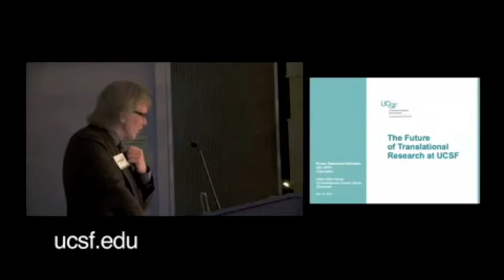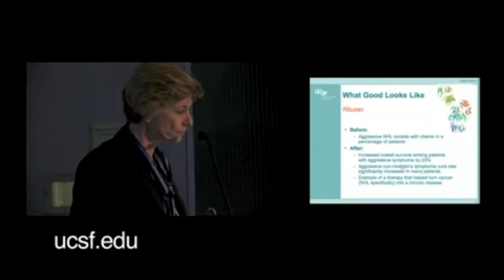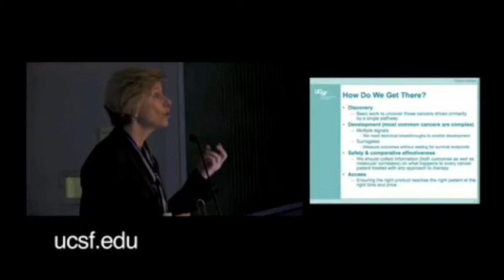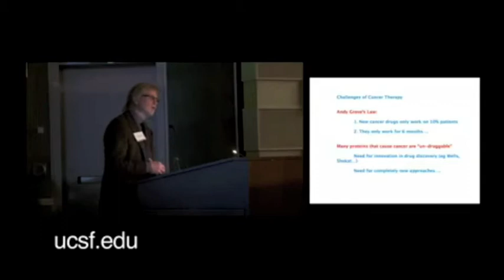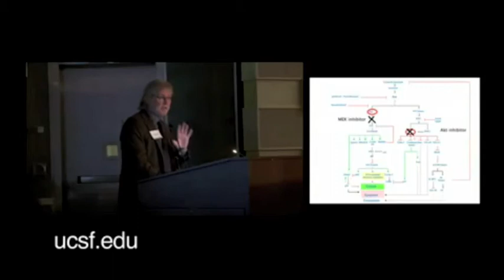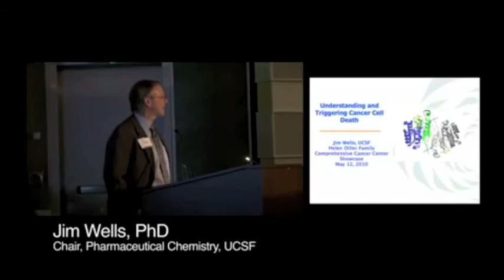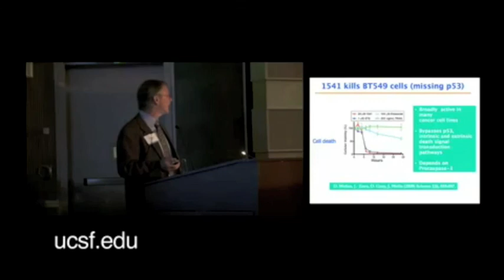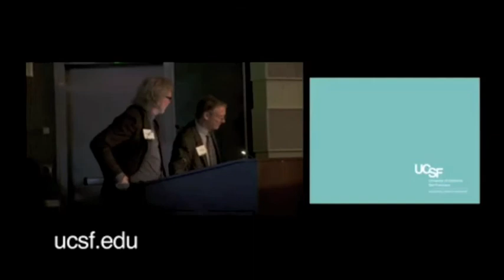UCSF Helen Diller Family Comprehensive Cancer Center Showcase 2010: Opening Plenary Session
The UCSF Helen Diller Family Comprehensive Cancer Center Showcase 2010 opening plenary session includes presentations on the latest information in cancer research by Chancellor Susan Desmond-Hellmann, MD, MPH, Frank McCormick, PhD, FRS, director of the UCSF Helen Diller Family Comprehensive Cancer Center, and James Wells, PhD, director of the UCSF Small Molecule Discovery Center.